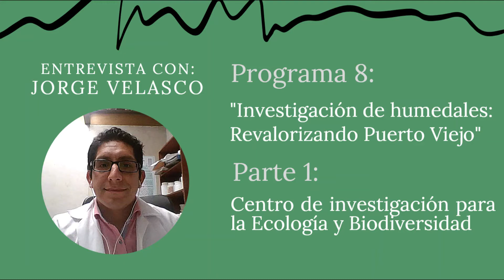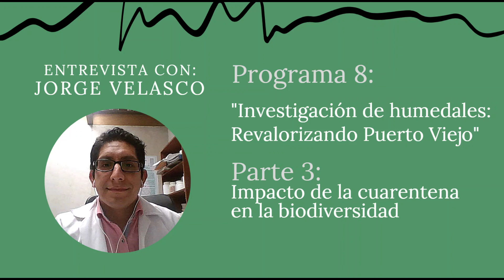Investigación de humedales Revalorizando Puerto Viejo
Esta semana en CEBIOCAST :
👉 Jorge nos cuenta sobre los humedales de Puerto Viejo. Se hablará de la diversidad que tiene este ecosistema, algunas especies en particular y los problemas que han tenido.

0:00 Centro de investigación para la Ecología y Biodiversidad
4:37 Humedales de Puerto Viejo
16:25 Impacto de la cuarentena en la biodiversidad

Escúchanos también en spotify y ivoox !!!

Subimos podcast todos los sábados